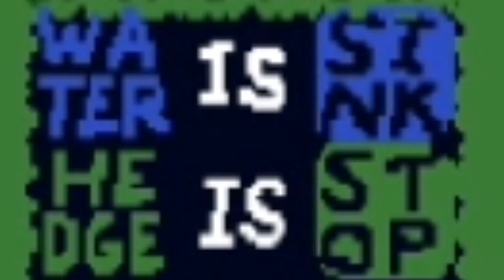Baba is back Brain is not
I love this game, but it melts my brain completely. Sorry for the delay on posting part 2. Next part will be up soon! Be on the lookout!

I sometimes stream here on YouTube so maybe activate notifications and maybe you can be part of the laugh track!